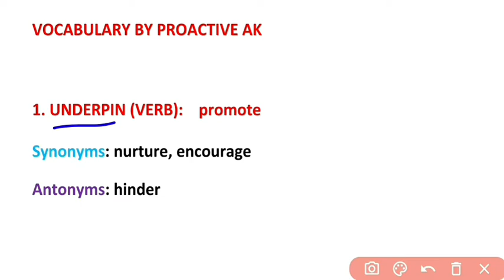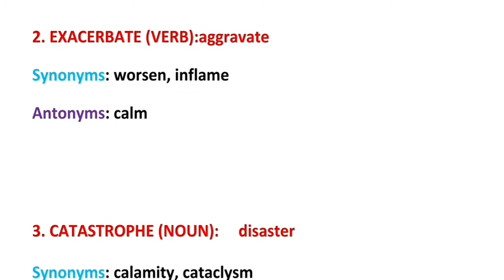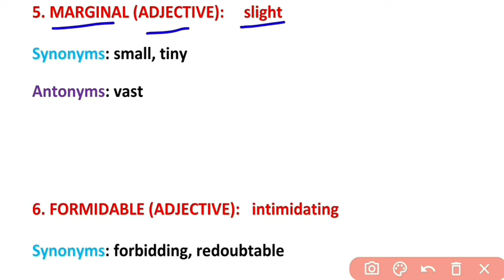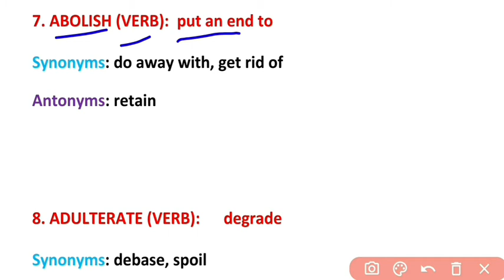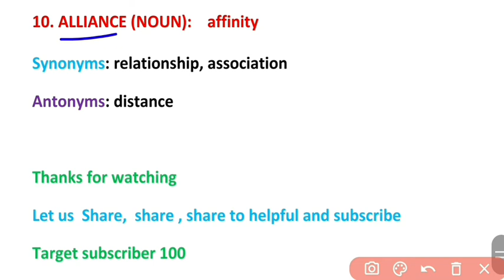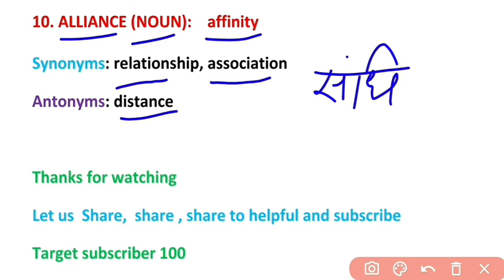Vocabulary for ssc cgl / chsl / mts/ cds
Vocabulary

Hi
I am Anuj

In this video I have covered 10 new words which are helpful for competitive Exams and also improve your communication skills and writing skills

thanku

vocabulary words
vocabulary words with meaning
vocabulary dictionary

commonenglish words
englishspeaking practice